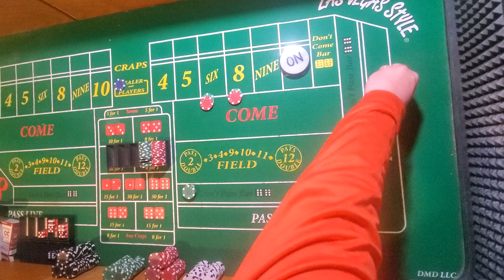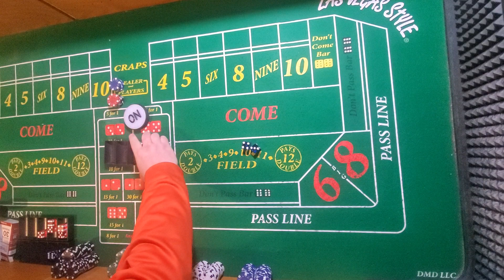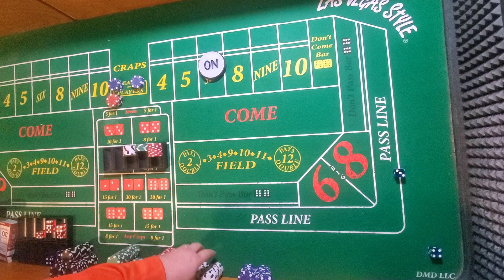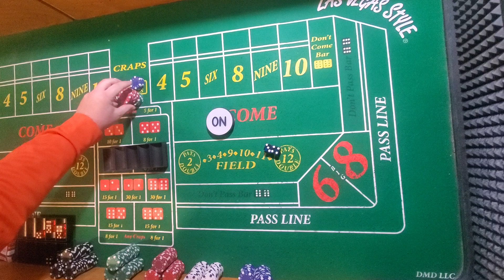Craps! Advanced Play EP.#2 Strategy vs Dice Control and why Strategy is superior!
In this video I do a short version of why you should focus on strategy 1st and dice control second.